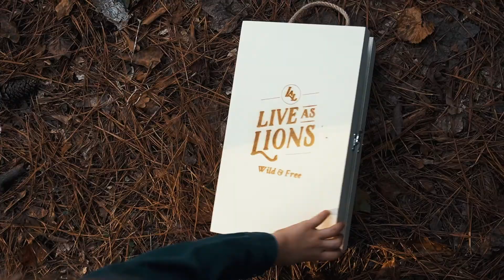LAL Order Now 1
"Your Lion" Delux is a Handmade stuffed Lion designed to be a companion to you. Take your Lion wherever you go! Allow him to remind you that, like him, you are brave, strong, and never alone- your Lion is always with you. For every Lion sold you gift another Lion to an orphan in China!

Your Lion comes inside a wooden box that can be used as a bed, treasure chest, or suitcase to bring Your Lion wherever you go. For every Lion bought, we will plant a tree and send another Lion to an orphan in China.

We've spent over 15  years providing children around the world with basic needs (food, clothing, healthcare, and education). Time after time we realized that children in orphanages do not have toys that belong to them. Live As Lions wants to be a company that solves that problem by allowing our customers to purchase a toy not only for their own children but for a child who does not have a mommy and daddy buying toys for them.

SPECIFICATIONS:
-Handmade by Live As Lions and Local Refugees
-Shell made by Chinese Artisans
-Organic Merino Cotton Wool
-All Natural Cotton Shell
-All new material
-Hand wash with a cloth
-Not for children 3 and under
-As with all handmade items, Lions may vary slightly in appearance— just like all of us!
-Wooden box is FSC certified 14x 8 x 4.5 inch

Your Lions is also available in the classic version without the box or BUY-ONE-GIVE-ONE